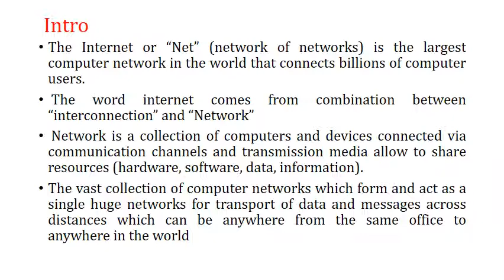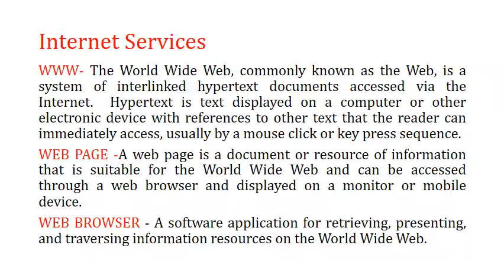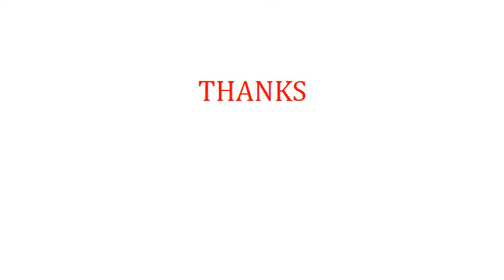Jayoti Vidyapeeth intro of internet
Jayoti Vidyapeeth - JV'n Dr. Himanshu Mathur Faculty of Law and Governance BBA II Retail introduction of internet